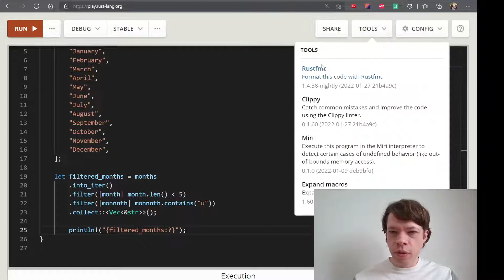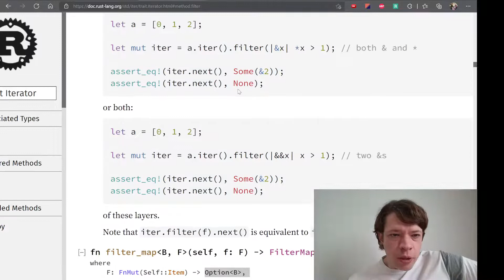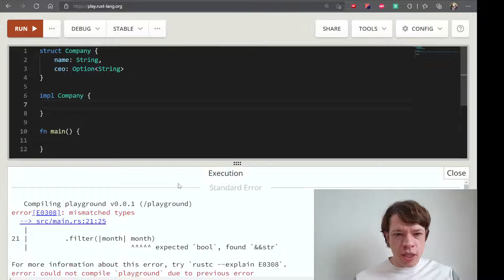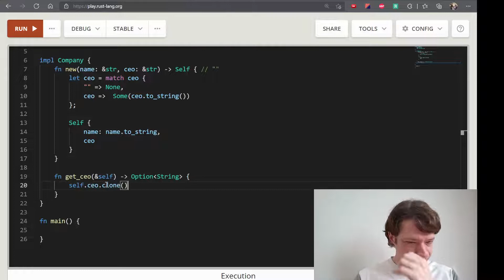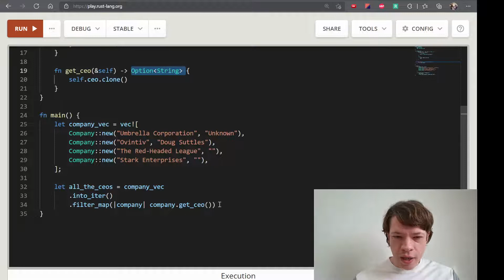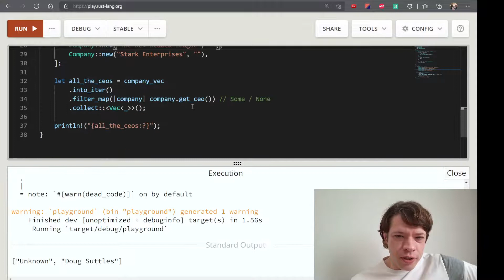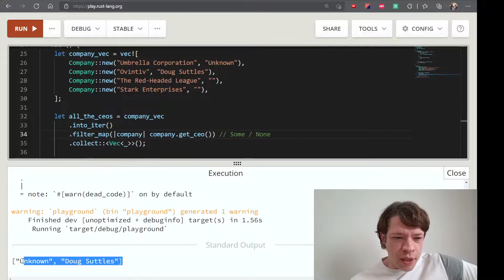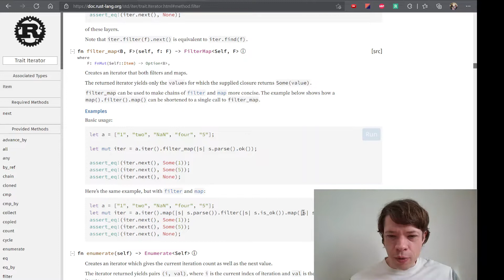프로그래밍 언어 러스트를 배웁시다! 077 Easy Rust in Korean: filter, filter_map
영어로 써 있는 Easy Rust를 이제 한국어로! filter, filter_map